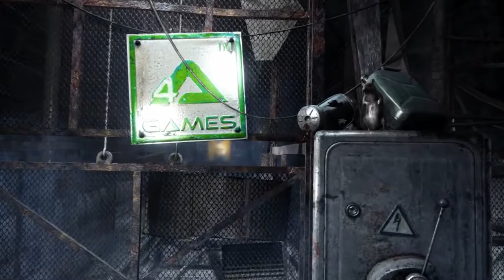Metro Last Light Redux | Story | Part-7